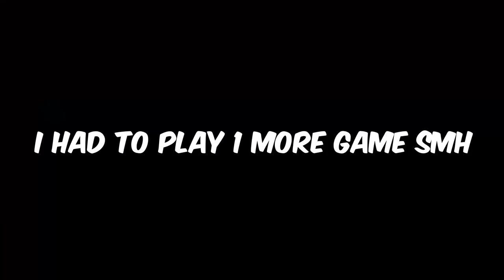Making The BEST Build In Striker Odyssey!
Today we are gonna be making a really good SO build yall, if you want to see more content like this make sure to drop a comment :D